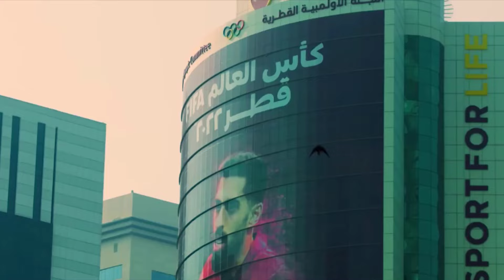Arhbo instrumental | FIFA World Cup 2022™ (MerOne Music Remix)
©&Ⓟ 2022 MerOne Music